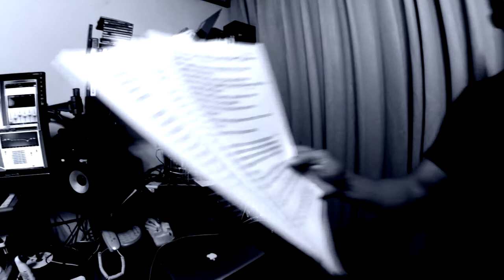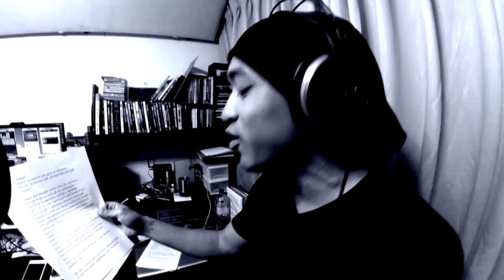Teddy Bear (泰迪熊)- Zoog Cypher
Instrumental from EOM- Zoog Cypher